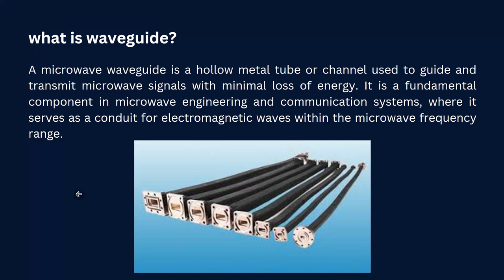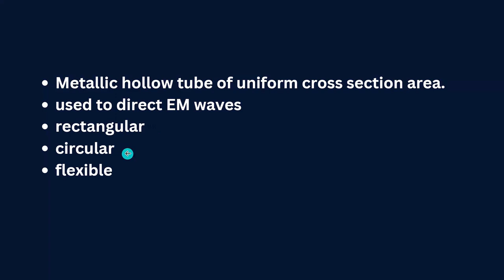Microwave Waveguides in hindi || microwave engineering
microwave engineering playlist in Hindi